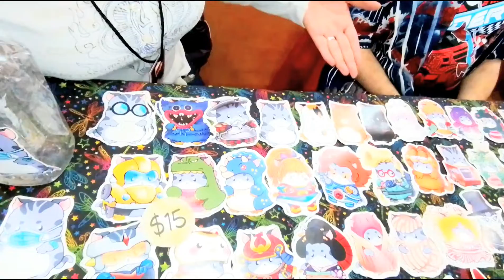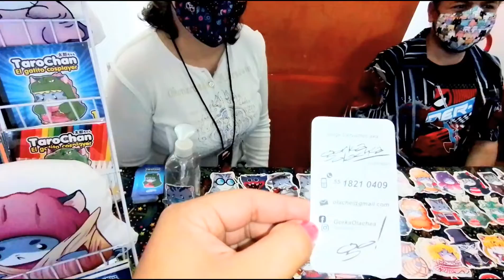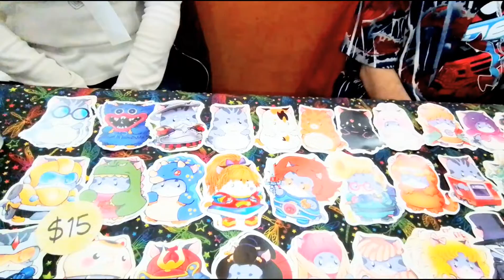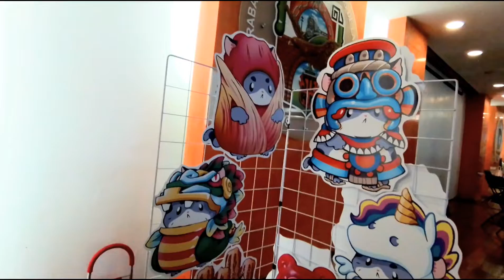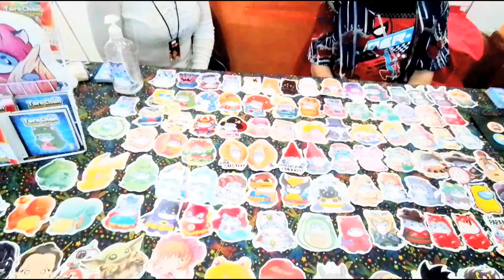Taro Chan el gatito cosplayer 🐱💕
En esta ocasión,visitando la "Expo Comehi Fest" me encontré con un stand padrisimo... Se trata de el siguiente concepto: Es un gatito🐱 llamado *Taro Chan* a el le gusta disfrazarse (hacer cospley) y a raíz de esto, esta tienda,vende accesorios de Taro Chan disfrazado de muchísimas cosas muy bonitas,muy kawaiis,hay desde disfraces de personajes de terror,de animalitos,hasta de panes y de mil ideas,muy tiernas y curiosas con las cuales,el hace sus cosplay... Podemos encontrar productos muy tiernos de él,como lo son calcomanías, imanes, almohaditas etc etc.. Así que la proxima vez que asistan a una expo y se topen con Taro Chan no duren en adquirir un tierno producto 🐱